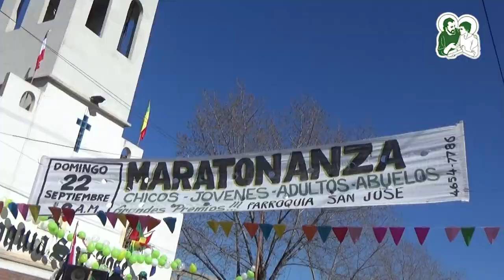Maratonanza 2021 | Anotate en tu Capilla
Este domingo, 26 de septiembre compartiremos la Maratonanza por la Fe y la Esperanza de Nuestros barrios, saliendo a la calle anunciando la alegría de construir juntos una comunidad unida.
Categorías:
Embarazadas
0-2 años
3-5 años
6-8 años
9-11 años
12-13 años
14-16 años
17-25 años
26-35 años
36-45 años
46-55 años
56-65 años
66-100 años
Silla de Ruedas
Mascotas

Anotate en tu capilla, escuela, jardín, casa o sede del club San José.